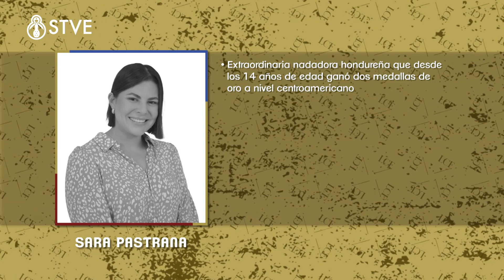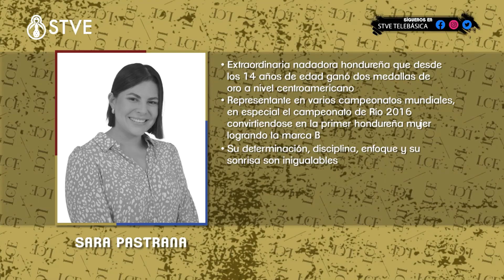La Clave del Éxito: Sara Pastrana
Sara Pastrana, nuestra invitada especial, es una extraordinaria hondureña, desde sus 14 años ganó dos medallas de oro a nivel centroamericano, representante en varios campeonatos mundiales, en especial Río 2016, convirtiéndose en la primer hondureña mujer que logra la marca B. Este domingo, solo por laclavedeléxito.